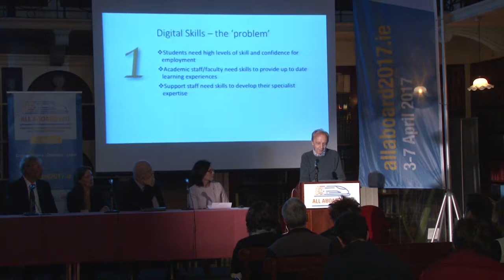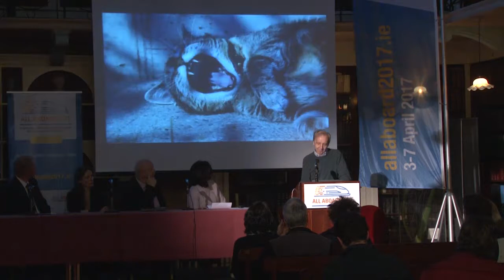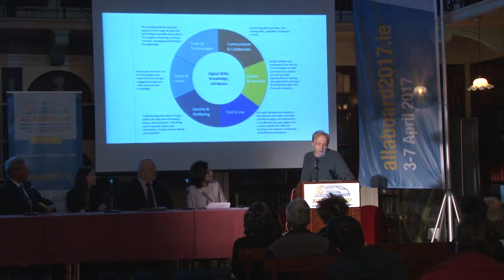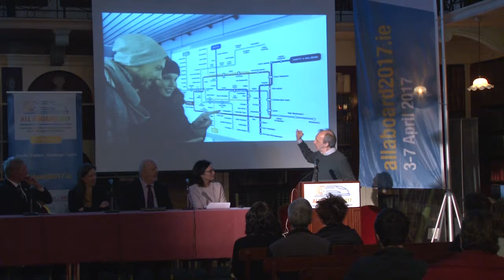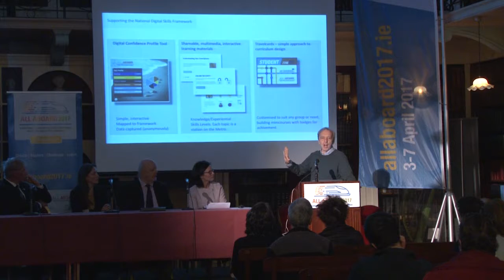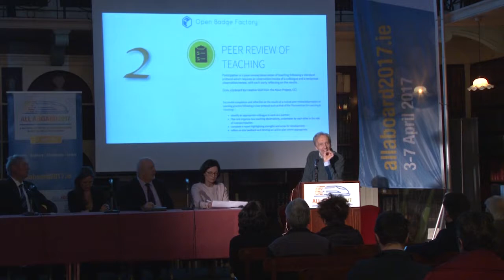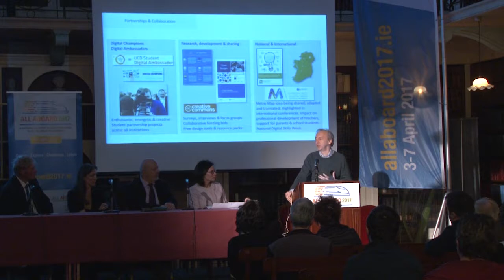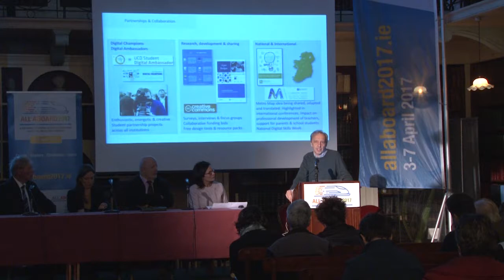All Aboard 2017's Keynote Event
All Aboard 2017's Keynote Event took place  in the Royal Irish Academy, Dublin on Wednesday 5 April 2017.
The event was led by All Aboard 2017 keynote speaker  Lord David Puttnam and included contributions from a panel of six digital champions:

Kathleen O'Connor: Digital Skills Champion for Primary Schools

Neil O'Sullivan: Digital Skills Champion for Secondary Schools

Inez Bailey: Digital Skills Champion for national adult literacy

Micheal O Muircheartaigh, Digital Skills Champion for Communities

Clare Lanigan, Digital Skills Champion for Culture & Heritage